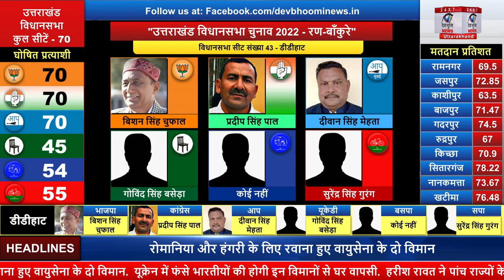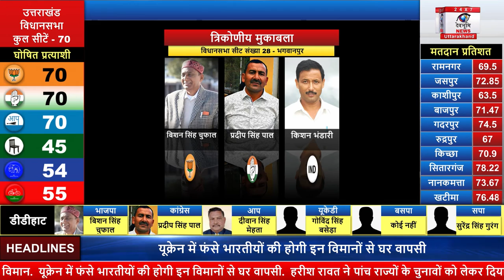डीडीहाट में क्या विशन सिंह चुफाल बचा पायेंगे अपना किला?